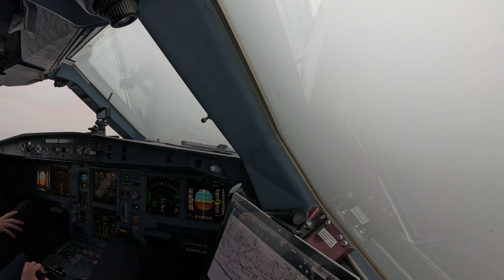Teaser - Airbus A340-600 landing at MUC RWY 08L with low cloud ceiling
Hi everyone, just a quick teaser of today’s approach and landing at EDDM RWY 08L.
Ceiling was reported at 400 ft which made the short final interesting…😉
Full video in the making…